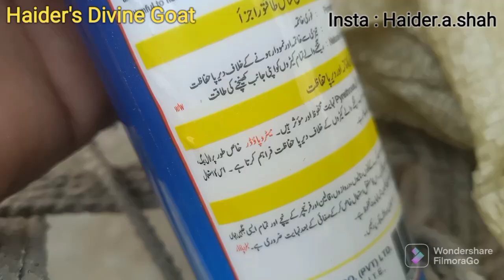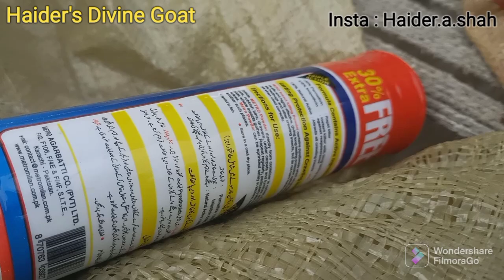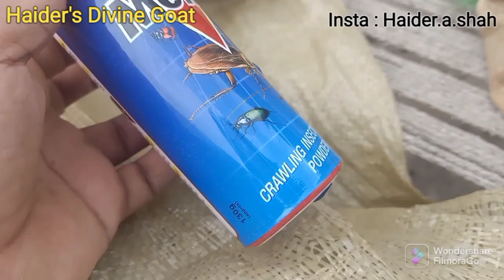Easiest Ticks & Lice Treatment For Goats | Haider's Divine Goat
most economical and easy way To remove goats ticks lice and insects ...